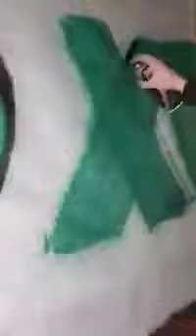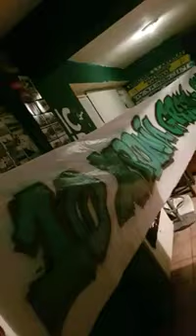EVOSMOS CITY GATE 2